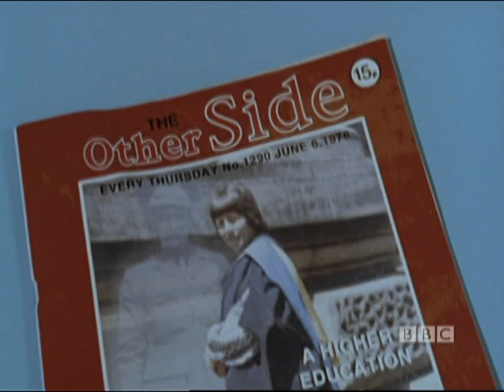Look Around You: Ghosts Intro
Look Around You demystifies the ghost aka ghouls or phantoms or demons or spirits or spirims or spictrims.